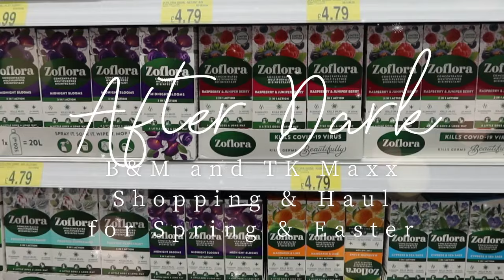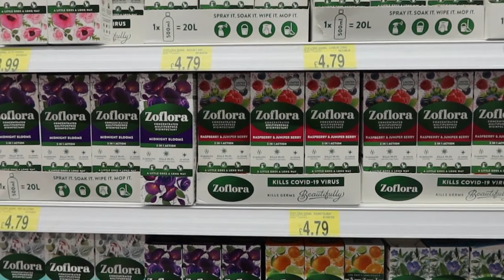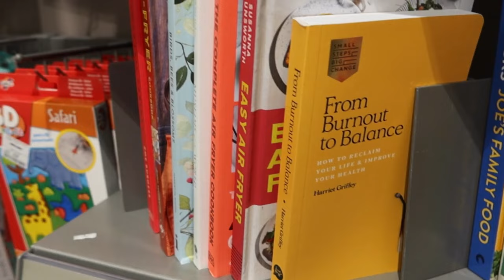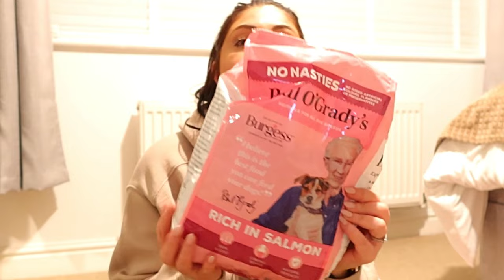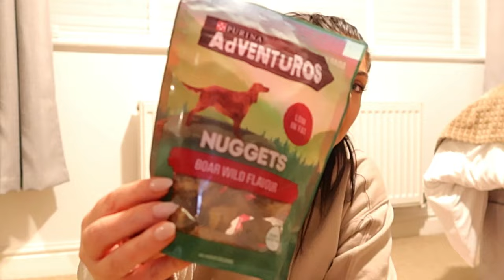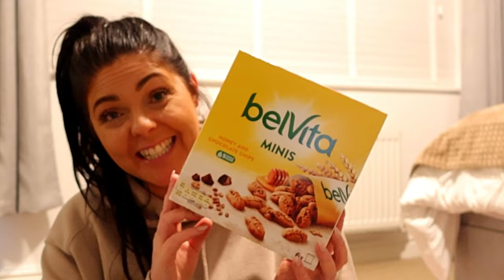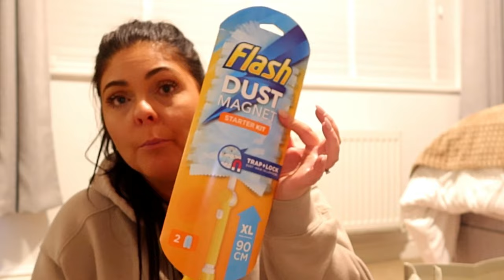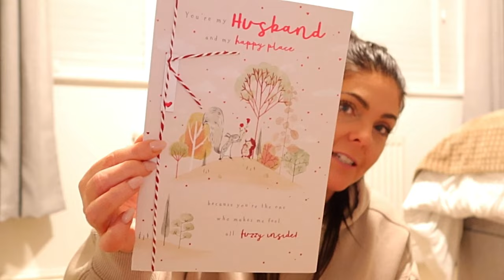NEW IN B&M and TK MAXX | shop with me and massive haul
Run, don't walk!  These goodies for Spring, Easter and Valentines will soon be gone if you don't hurry up to B&M and TK Maxx.
Grab yourself a cuppa and get snuggled up all cozy ready for this awesome new video. !
Spring is almost here and now's the time to grab these gorgeous seasonal goodies.
I really hope you enjoy this one, I sure know I've enjoyed watching it back and giggled away to my little self!

Rach 💖🫶🏽

Editing: Wondershare Filmora for PC (paid subscription)
Camera: CANON PowerShot G7 X MK III